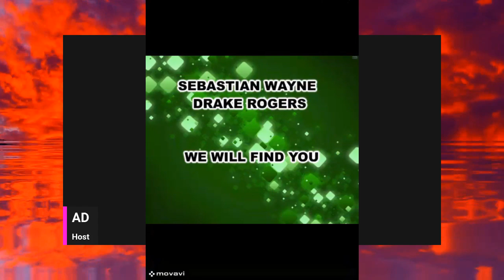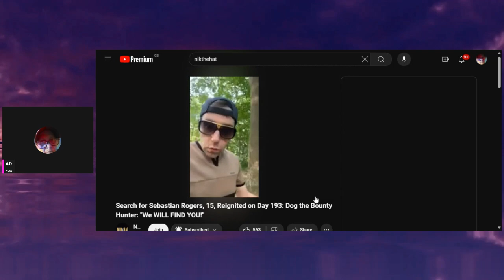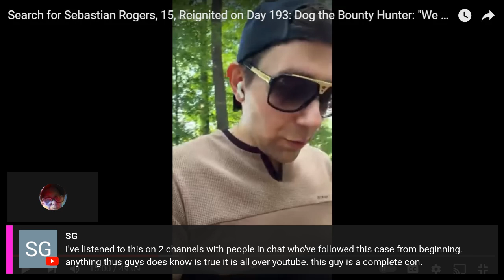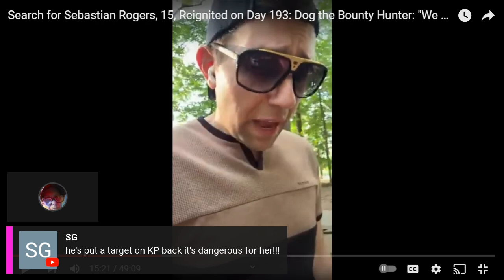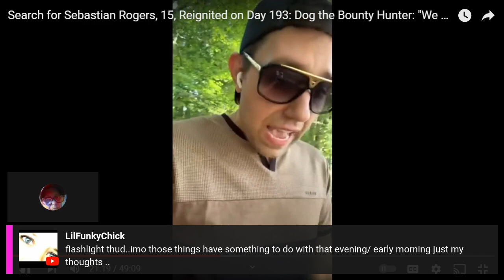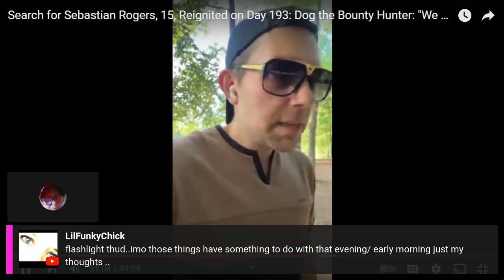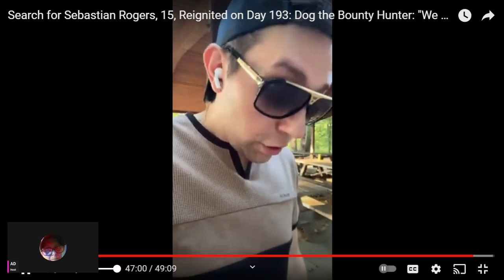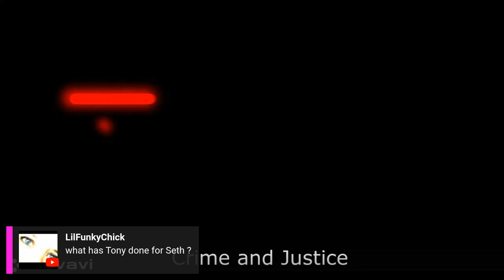MISSING TEEN SEBASTIAN ROGERS ~ WHO WILL COOPERATE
Okay nikthehat has just released another update video, but to be honest they are not going to and don't have to give any information due to this being an open investigation. I believe dogthebountyhunter is in this for the right reasons but for all the others only time will tell.

Crime and Justice is a true crime channel without the drama who follows missing child and adult cases and murder cases.